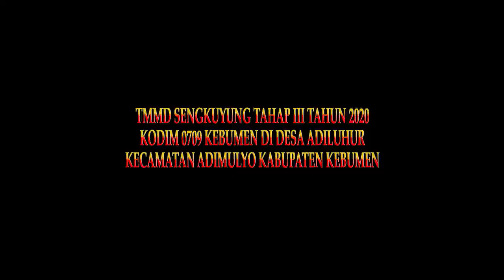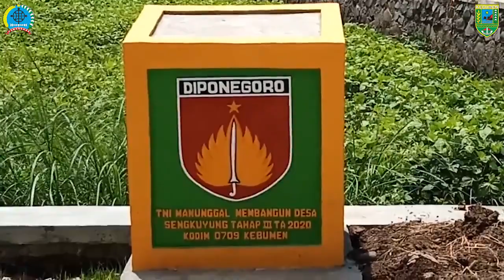TMMD DESA ADILUHUR TAHUN 2020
Kemanunggalan Tni-Rakyat Wujudkan Jalan Penghubung Jalan Desa Adiluhur - Tegalsari Kecamatan Adimulyo

Mempererat Komunikasi Tni dengan Warga Masyarakat